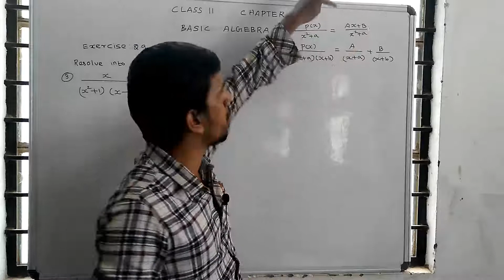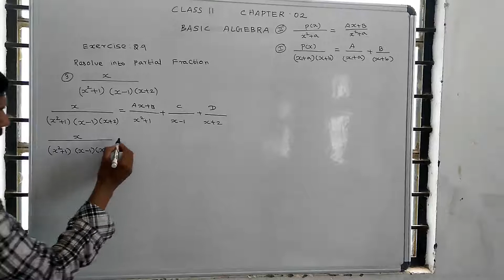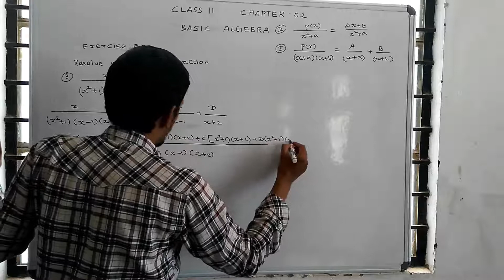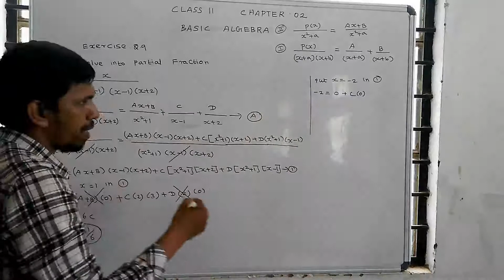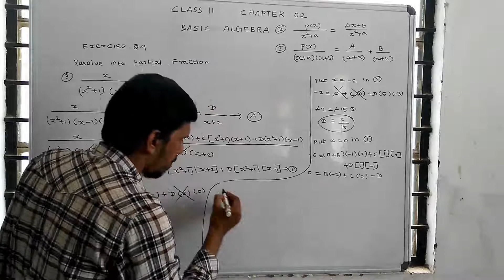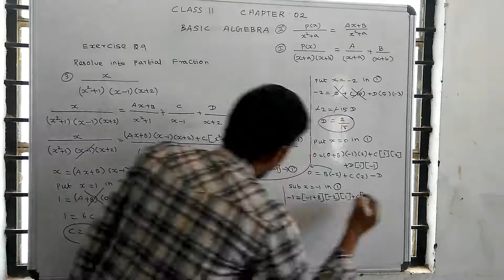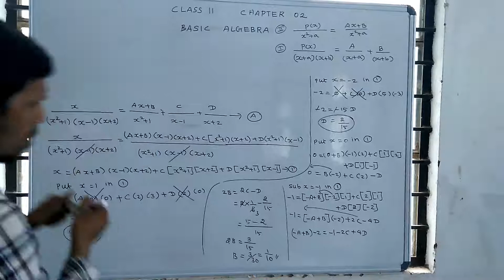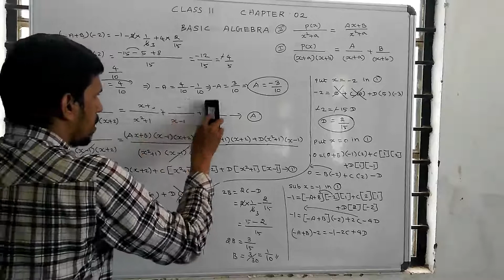Class 11 maths | chapter :2 | Basic Algebra | Exercise :2.9 |Qn .no :03